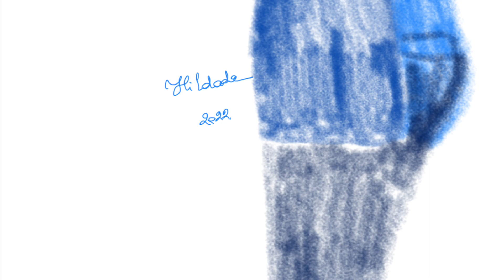Funny cartoons of cleaning